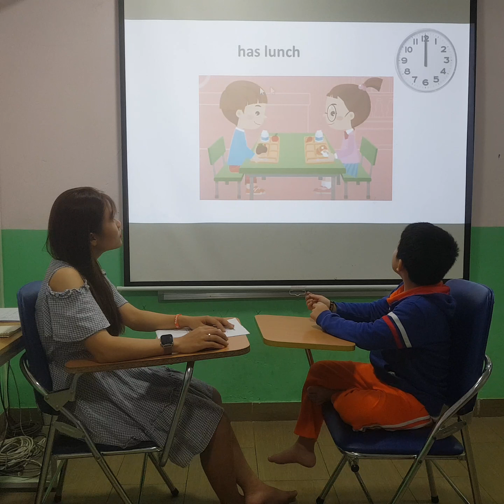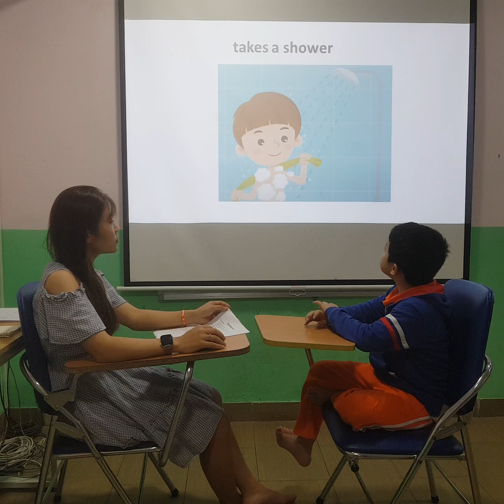Travis - Speaking test OW2 test 2 - 05/11/2020